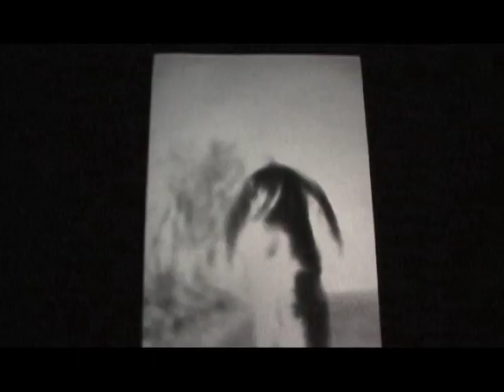Work 2004.6.7 Mozu 百舌 (Shrike)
UNTITLED
Iwakawa Yukihiro Web Exhibition
image 1951-